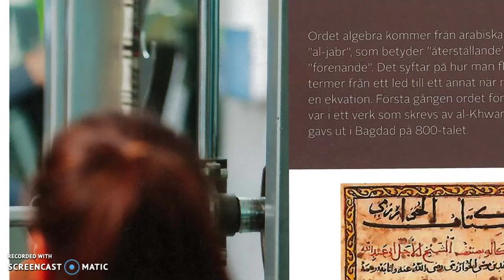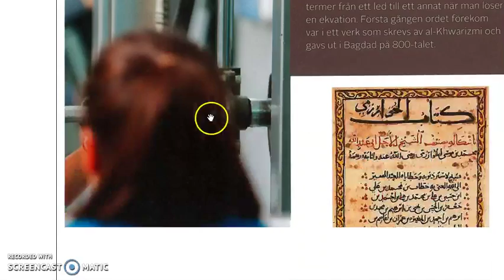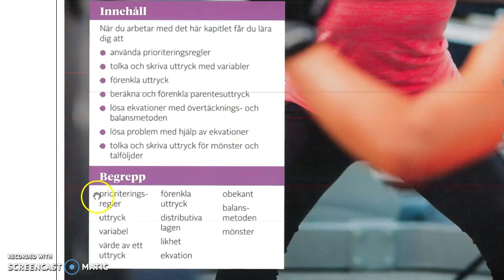Genomgång av Matte direkt 7 Kapitel 3 Introduktion